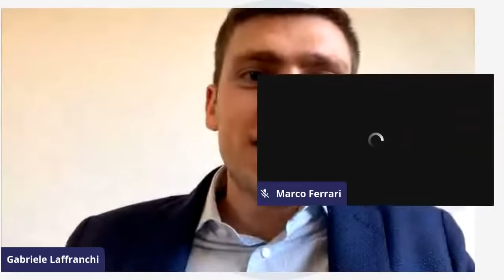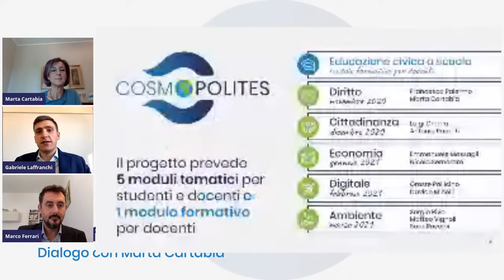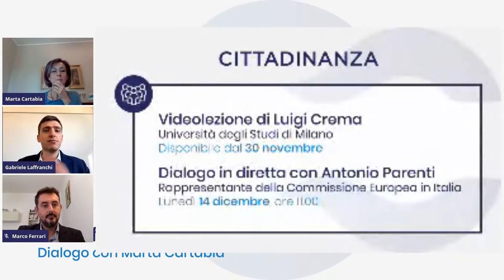Una sfida per il diritto - Dialogo con Marta Cartabia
Venerdì 20 dicembre alle 11.00 Marta Cartabia, Presidente emerita della Corte Costituzionale, dialoga con gli studenti e i docenti di Cosmopolites sul tema del diritto e della